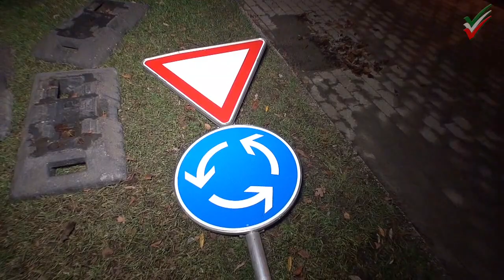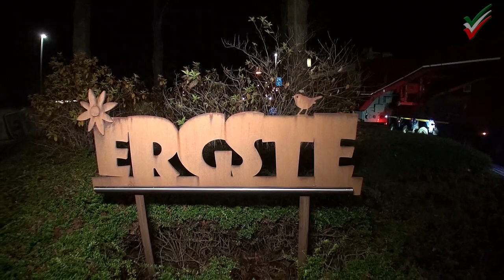1100 Tonnen, 2x 80 Meter lang - Ungewöhnlich schwerer langer Schwertransport Kreisverkehr Ergste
1100 Tonnen, 2x 80 Meter lang - Ungewöhnlich schwerer langer Schwertransport Kreisverkehr Ergste

Hierzu die Pressemitteilung:
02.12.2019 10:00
Amprion: Letzter Trafotransport zur Umspannanlage Garenfeld

Am kommenden Wochenende, 6. bis 8. Dezember, transportiert Amprion erneut zwei 276 Tonnen schwere Transformatoren vom Bahnhof Iserlohn-Hennen zur Umspannanlage Garenfeld in Hagen. Der Schwertransport wird die knapp 30 Kilometer lange Strecke an zwei Tagen zurücklegen. Es ist der letzte von insgesamt drei Transporten nach Garenfeld. Bereits Ende August und Anfang November waren zusammen drei Transformatoren in die Umspannanlage gebracht worden.

Diesen Freitag, 6. Dezember, gegen 23 Uhr beginnt an der Trafo-Umladestelle am Bahnhof Hennen in Iserlohn der vorläufig letzte Transport von Transformatoren zur Umspannanlage Garenfeld in Hagen. Der Transport der beiden 380-Kilovolt-Transformatoren wird in der Nacht bis zum Wanderparkplatz Wannebach an der Letmather Straße in Schwerte fahren. Am Samstag, 7. Dezember, gegen 22 Uhr startet die zweite Etappe bis zur Umspannanlage Garenfeld.

Die Transportfahrzeuge haben jeweils eine Gesamtlänge von rund 80 Metern und wiegen zusammen mit dem Trafo jeweils 519 Tonnen. Auf der Transportstrecke müssen mehrere Kreisverkehre und schwierige Abbiegungen gemeistert werden. Eine Herausforderung ist die Querung der Autobahn A45 an der Anschlussstelle Schwerte/Ergste. Die beiden Trafotransporte fahren in Ergste zunächst gegen die Fahrtrichtung auf die Autobahn und verlassen sie sofort wieder auf der anderen Seite der Auffahrt. Grund für das Manöver ist, dass die Transporteinheiten zu schwer für die Brücke über die Autobahn sind. Die Autobahn wird während des Transportes durch die Autobahnpolizei kurzzeitig gesperrt.

An dem Transport sind in den beiden Nächten etwa 40 Mitarbeiter verschiedener Unternehmen beteiligt. Seit gut einem Jahr bereitet der Dortmunder Übertragungsnetzbetreiber Amprion den Straßentransport vor.

Transportstrecke

Startpunkt: Umladegleis DB, Scherlingstraße in Iserlohn-Hennen

Scherlingstraße (zwei Mal links), über Kreisverkehr in Hennener Straße (Fahrtrichtungswechsel), links Hennener Straße (L676), In der Helle (L676), In der Helle (B233), Kalthofer Straße (B233), Barendorfer Straße (B233), Baarstraße (B233), Baastraße (L680), rechts Schapker Weg, links Dortmunder Straße (L648) (Fahrtrichtungswechsel), geradeaus weiter auf Dortmunder Straße (L648), Alte Poststraße (L648), links Rotehaustraße, Schälkstraße, links Schwerter Straße (Fahrtrichtungswechsel), geradeaus weiter auf Schälkstraße, Letmather Straße (Pause: Wanderparkplatz Wannebach)

Zweite Etappe: Letmather Straße, links Ruhrtalstraße, Anschlussstelle Schwerte/Ergste, Falschfahrt auf A45 Richtung Frankfurt, Falschabfahrt von A45 Richtung Dortmund, links Ruhrtalstraße, links Villigster Straße (L703), rechts Westhofener Straße, links Zufahrt Umspannanlage (Treibweg)